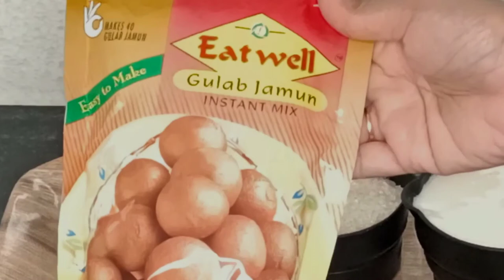Gulab Jamun with instant mix । पैकेट वाले गुलाब जामुन कैसे बनाते हैं | गुलाब जामुन रेडी मिक्स।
पैकेट वाले गुलाब जामुन कैसे बनाते हैं| पैकेट वाले गुलाब जामुन बनाने की आसान विधि |

Instant gulab jamun recipe, gulab jamun with instant mix, Instant Gulab Jamun witheat well Ready Mix, gulab jamun banane ki vidhi

If you have enjoyed watching this video & want me to make more such